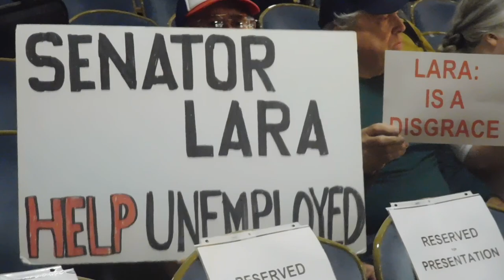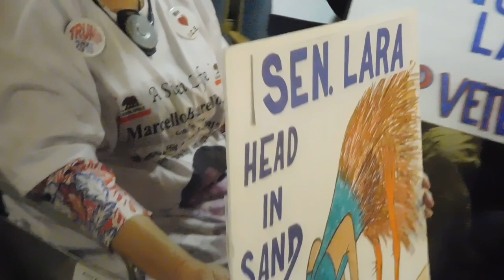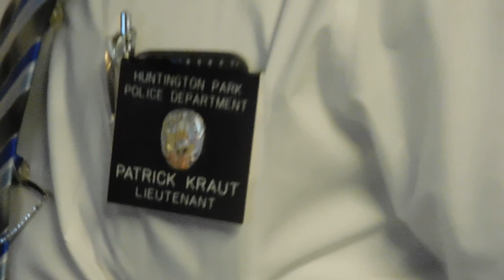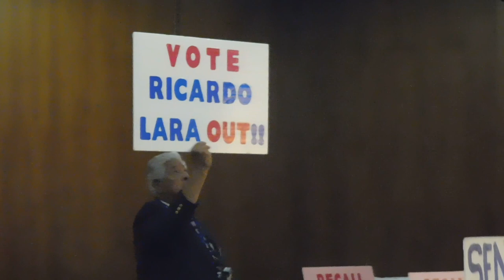POLICE BAN: Standing to Record @Senator Ricardo Lara's Young Senators Huntington Park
9/6/16 Huntington Park, CA - Protesting Open Border Senator Ricardo Lara. Senator Ricardo Lara's Young Senators spoke at the Huntington Park City Council Meeting.  Senator Ricardo Lara's district office is across the hallway from the council chambers. He did not attend the city council meeting.  Senator Ricardo Lara is the son of illegal aliens and his the author of a multitude of pro-illegal legislation.

Citizens opposed to the 2 commissioners in the USA illegally appointed to their seats by the Huntington Park City Council, have been attending city council meetings calling the resignation of the 2 commissioners.

At the 9/6/16 Huntington Park City Council meeting, Senator Ricardo Lara's Young Senators were recognized by the city council.  Robin Hvidston stood up to record the meeting, but was removed for standing by Huntington Park Lieutenant Kraut. Senator Ricardo Lara's representative was permitted to stand and record. Video by Robin Hvidston, We The People Rising.